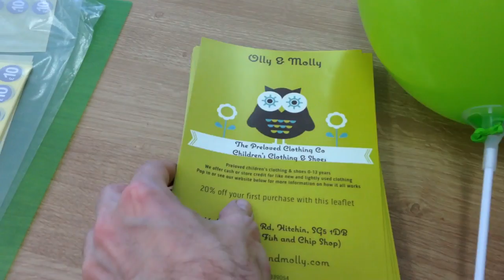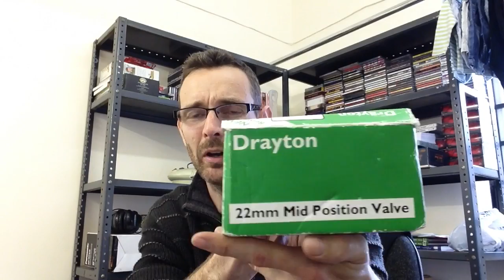First Saturday in the shop - Promotional balloons & leaflets plus a mini haul of junk :)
On our first Saturday of trading in the shop we enlist the help of family to promote the business by handing out balloons and leaflets in town...
Plus I show a mini haul from a junk stall at my local flee market :) -